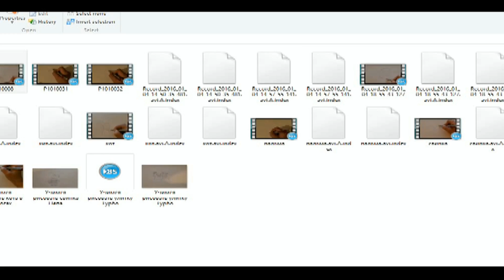Учимся рисовать Барбоскины малыш